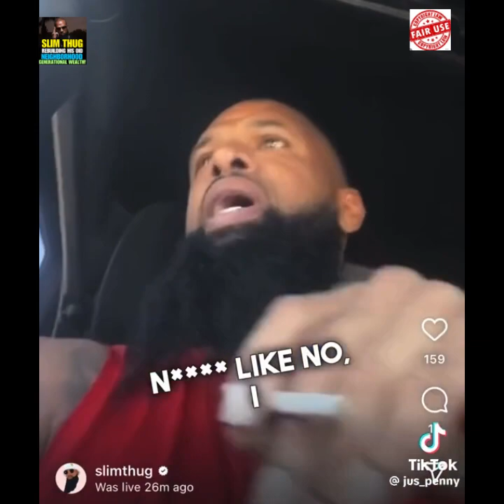NIMH Ep #690. Slim Thug: Rebuilding Houston One Home at a Time….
Slim Thug: Rebuilding Houston One Home at a Time….

Salute to @slimthug

Houston's own Slim Thug is more than just a rapper; he's a true community champion. For years, he's been advocating for a shift in focus from materialism to community investment, and he's not just talking the talk – he's walking the walk. Aside from his music career, Slim Thug is actively working to rebuild his community, one house at a time, through his company, Boss Life Construction.

"If you love ya hood, buy ya hood."

A Rapper's Commitment to His City

Slim Thug takes immense pride in being a Houstonian, and he's dedicated to preserving the heart and soul of his city. Rather than lamenting the impact of gentrification, which has affected many bustling cities, including Houston, he decided to take matters into his own hands.

In a 2017 interview on "Sway's Universe," Slim Thug explained, "We built affordable homes because a lot of people are going through these hoods and just buying up everything, you know what I’m saying, and running these people out of there and building these expensive places and running them taxes up. So, you know, it’s definitely going down in H-Town."

Affordable Housing for Houston

Since 2015, Slim Thug's Boss Life Construction company, co-founded with Cory Crawford and Troy Green, has been instrumental in providing affordable housing to the Houston community. The company's mission is to cultivate a true sense of community for families and young professionals alike.

According to the company's website, "Boss Life Construction is dedicated to building affordable homes without sacrificing the quality you deserve. Our business, infrastructure, and community program investments help make neighborhoods work for people of all incomes."